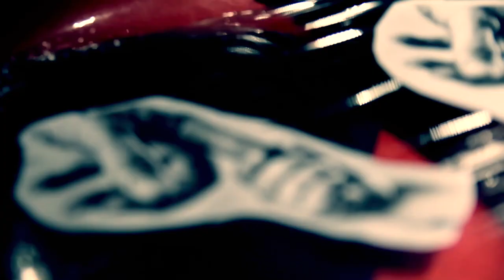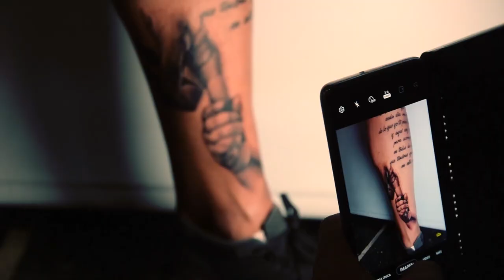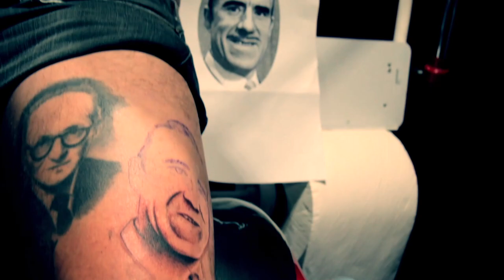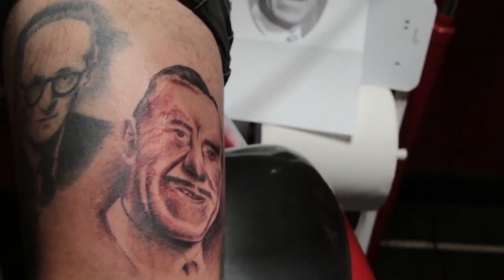Sol Pereyra se hizo un piercing en Mandinga - Mandinga Tattoo Tv Cap 8 Temp 7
Bloque 1

En el programa de hoy, @melimonti1 nos presenta a @solpereyraoficial una canta-autora trotamundo que comparte sus bases. Giró 5 años con Julieta Venegas en México.

Alejandro vino a Mandinga a hacerse un tatuaje, en homenaje a su hija de la mano de @gustavomandinga en black and grey.

Sol nos cuenta su experiencia en México.

Bloque 2

Sol interpreta distintos estilos de música, incluso el cuarteto, es fan de @lamonaoficial. Y nos describe las bailantas cuarteteras.

El estilo maorí tiene significado: fuerza, valentía y tiene una fuerte conexión con la tierra, por eso Marcelo vino a tatuarse con @sebastian_mandingatattoo

Junto a @LosCaligarioficial, Sol hizo una reversión de su tema: “Nadie te preguntó” y nos cuenta esa historia.

Bloque 3

Sol se hizo pocos tatuajes, pero hoy en Mandinga se atreve a hacerse un piercing con @cristianlapolla_oficial

@gilunder de @los2minutos se vino a tatuar a Rivero, en homenaje a su amigo Ariel, con @pablo.mandinga Nos cuenta la actualidad de la banda tocando con protocolo y su experiencia en @mandingatattoo Por siempre punrock, hasta la muerte.

Sol nos regala un tema para el cierre del programa.